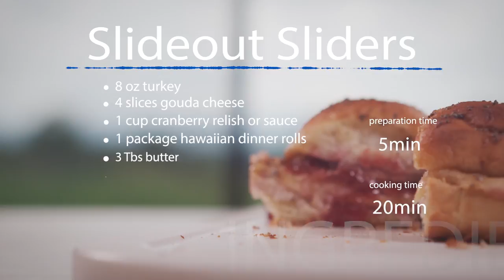Slideout Sliders - Cooking in a Camper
Hot turkey sandwiches are an especially delightful meal, but if you want a twist on the typical sandwich, doing some special turkey sliders is a great way to put together a tasty dish for the entire family that’s also quick and easy.

With a few simple ingredients and your RV’s oven, you’ll be able to make an excellent bunch of sliders that your significant other and the rest of the people on the trip with you will be begging for again and again.

If you want something to go alongside your sliders, consider whipping up our Bunkhouse Broccoli Salad recipe. It’s just as delicious and easy to make.